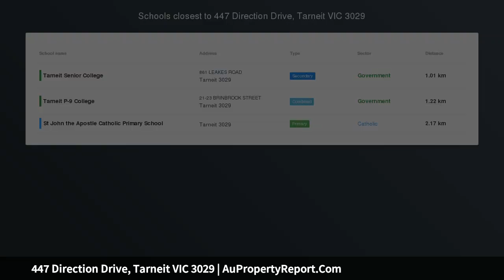447 Direction Drive, Tarneit VIC 3029 | AuPropertyReport.Com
447 Direction Drive, Tarneit VIC 3029
An exciting opportunity to build your new home in an established community that is still growing!